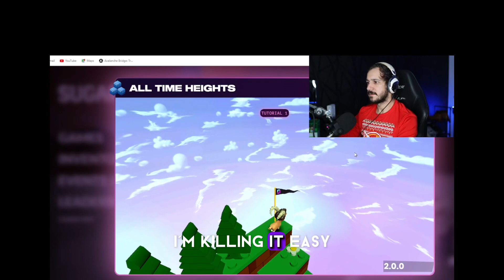Zynga's Web 3 Game 'All Time Heights': Compete Using NFTs to Win Prizes!